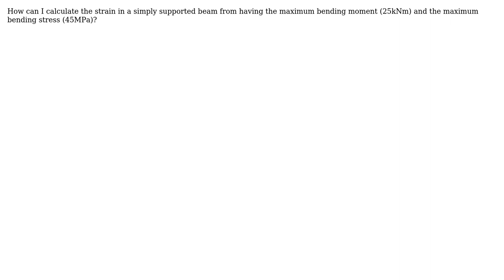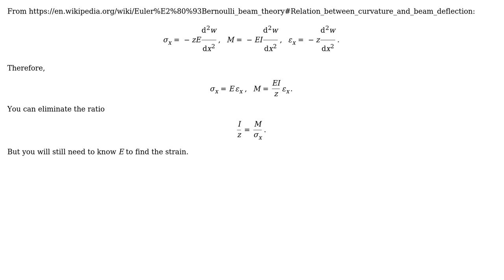Engineering: How to calculate strain from maximum bending moment and stress?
With thanks & praise to God, and with thanks to the many people who have made this project possible! | Content (except music & images) licensed under CC BY-SA | Music | Images & others | With thanks to user Wasabi user peterh user Dhatsah user Biswajit Banerjee and the Stack Exchange Network Trademarks are property of their respective owners. You are responsible for your own actions.